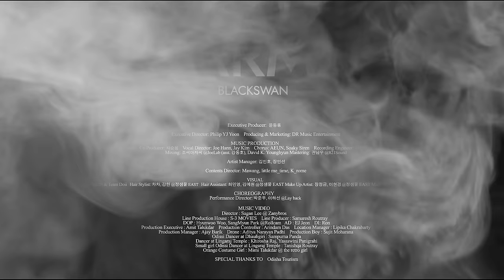MV | 블랙스완 (BLACKSWAN) - Karma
🎤 Artist : 블랙스완 (BLACKSWAN)
🎵 Song : Karma
👉 Album : That Karma

BLACKSWAN - The second Single Album [That Karma]

글로벌 걸그룹 BLACKSWAN(블랙스완)의 두번째 싱글앨범 'That Karma'가 2023년 5월 19일 오후 6시 전 세계에 동시 발매된다.
지난 싱글앨범 'Close to Me'를 통해 전 세계 K-POP 팬들에게 유일무이한 글로벌 그룹의 존재감을 각인 시켜줬던 블랙스완이 인고 끝에 컴백한다.
블랙스완은 한국어로 ‘흑조’를 뜻하며 가요계에 만연한 백조(아이돌)들 사이에서 독보적이고 차별화된 매력을 보여주는 유일무이한 세계적인 아이돌이 되겠다는 의미를 가진 이름이다.
현 케이팝 씬에서 한국인 멤버 없이 외국인 멤버로만 이루어진 유일한 글로벌 걸그룹으로 팀의 리더이자 벨기에 출신 파투(Fatou), 브라질, 독일 출신의 가비(Gabi), 미국에서 온 앤비(NVee) 그리고 인도 출신의 막내 스리야(Sriya)로 구성되어 있다.
특히 가비, 스리야, 앤비는 DR의 자체 글로벌 오디션 프로젝트 Cygnus Project를 통해 발탁되어 케이팝 트레이닝을 받은 멤버들로 리더 파투를 주축으로 이번 앨범을 통해 그들이 추구하는 방향성과 한국인이 포함 되어있지 않은 외국인으로만 이루어진 K-POP 그룹에 대한 수많은 물음표에 대한 화두를 던져보려 한다.
블랙스완은 신인 걸그룹으로서는 이례적으로 이미 벨기에에서 두 차례 공연을 하였으며, 특히 글로벌 이벤트인 2023 Odisha Hockey World Cup 오프닝 세레모니에 초청되어 약 60,000명의 관객 앞에서 축하 공연을 하는 등 범상치 않은 이력을 자랑한다.

[That Karma]의 타이틀곡 ‘Karma’
카르마를 사전적인 의미는 '업보'다. 글로벌 그룹으로서 거듭나기 위해 셀 수 없이 많은 고난과 역경을 이겨내고 새로운 팀으로 거듭난 블랙스완이 꿈을 포기하지 않고 계속 앞으로 나아갈 것이라는 의지를 보여주고 있는
이번 앨범의 타이틀곡 'Karma'는 Itzy, Red Velvet, 청하, Twice 외 국내외 유명 아티스트들과 협업했던 프로듀서 Alina Smith, Gisselle Acevedo, Shark, A Wright, JEDI가 의기투합하여 프로듀싱에 참여하였고,
대한민국 굴지의 뮤직그룹 153/Joombas출신 Tessie, 그리고 나정아가 작사에 참여하였다.
'Karma'는 위험하지만 멈출 수 없는 끌림을 노래하고 있으며, 솔직하게 이 순간에 원하는 걸 가져보라는 가사가 특징적이다.
또한 이 곡의 Choreography는 이준기, KARD, 모모랜드, 김소희, 에이프릴 등의 안무를 작업했던 안무팀 Lay back의 박준우 안무가가 참여하여 블랙스완만이 표현할 수 있는 강력한 퍼포먼스와 유니크한 매력을 더욱 돋보이게 해준다.

[Credit]
Executive Producer: 윤등룡
Executive Director: Philip YJ Yoon
Producing & Marketing: DR Music Entertainment

MUSIC PRODUCTION
Music Supervisor: A wright, Joe Hann
Co Producer: 채승용
Vocal Director: Joe Hann, Jay Kim
Chorus: AEUN, Soaky Siren
Recording Engineer: 김민희 @821Sound
Tune: 이지호 @821Sound
Mixing: 조씨아저씨 @JoeLab(asst. 강동호), David K. Younghyun
Mastering: 권남우 @821Sound

TALENT MANAGEMENT
Artist Manager: 김인호, 장인선

CONTENTS PRODUCTION
Contents Director: Mawang, little me_time, K_rome

VISUAL
Visual Director: 이도이 & Team Doii
Hair Stylist: 차차, 강한 @정샘물 EAST
Hair Assistant: 최민영, 김예원 @정샘물 EAST
Make Up Artist: 장정금, 이현경 @정샘물 EAST
Make Up Assistant: 최지연 @정샘물 EAST

CHOREOGRAPHY
Performance Director: 박준우, 이하선 @Lay back

TRAINING
Vocal Training: Jay Kim
Rap Training: xitsuh
Music Composition Training: leanon

MUSIC VIDEO
Music Video Director: Sagan Lee @ZANYBROS
DOP: Hyunwoo Woo, SangMyun Park @Rollcam
AD: Ron, EJ Jeon
Line Production House: S-3 MOVIES
Line Producer: Samaresh Routray
Production Executive: Amit Talukdar
Production Controller: Arindam Das
Location Manager: Lipika Chakrabarty
Production Manager: Ajay Barik
Drone: Aditya Narayan Padhi
Production Boy: Sujit Moharana
Odissi Dancer at Dhauligiri: Sampurna Panda
Dancer at Lingaraj Temple: Khirosha Raj, Yasaswini Panigrahi
Small girl Odissi Dancer at Lingaraj Temple: Tanishqa Routray

ART
Photography: 이동윤 @1FLOOR STUDIO
Album Design: 정혜린

GLOBAL PARTNER
Big Bang Music: Gaurav Wadhwa, Raghav Meattle, Aparajita Misra, Anirudh Jay Kumar, Vishesh Ghate
Collective Artist Network: Jovan Martins, Jasmine Singh, Akanksha Namdeo, Shonali Chowdhury

Odisha Tourism
SsoLux Eyewear: 서기성, 손근영, 곽연우, 박상빈, 지인문
L'ENCLOS: 이소미
Bradley Cramp
채율 김경호 화백

01. Karma
Song Intro:
Karma is an impactful and trendy song that allows BLACKSWAN to display their performance abilities. The International sound represents the global diverseness that is BLACKSWAN.
카르마는 블랙스완이 가진 그들의 강렬한 퍼포먼스 능력을 발휘할 수 있도록 해주는 영향력 있고 트렌디한 노래이다. 이 곡이 가지고 있는 이국적인 사운드는 블랙스완이라는 팀의 구성과 같이 세계적인 다양성을 나타낸다.

Lyrics by: Tessie(153/Joombas), 나정아(153/Joombas)
Composed by: Alina Smith, Gisselle Acevedo, Shark, A Wright, JEDI
Arranged by: Shark, A Wright, JEDI
Chorus by: AEUN
Tune: 이지호 @821Sound
Mixed by: 조씨아저씨 @JoeLab(asst. 강동호)
Mastered by: 권남우 @821Sound